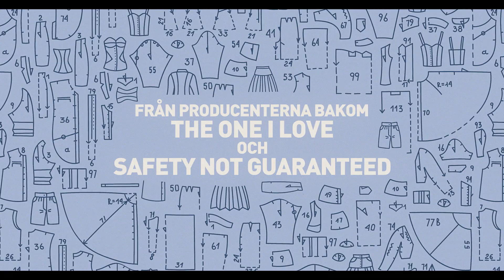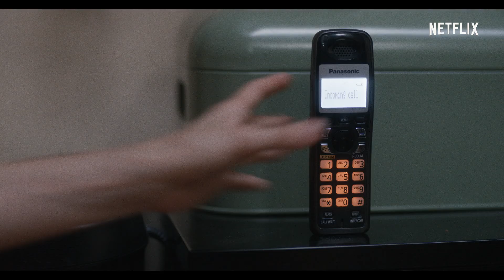Horse Girl | Officiell trailer | Netflix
Sarah (Alison Brie) är en lite udda kvinna som gillar pyssel, hästar och övernaturliga kriminalserier. På sistone har hon börjat få svårt att skilja sina intensiva drömmar från verkligheten.